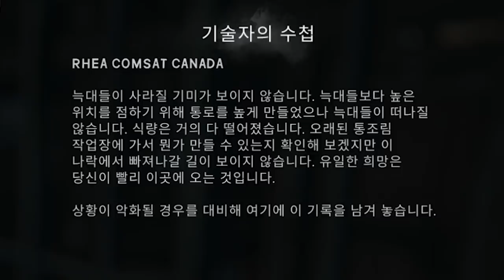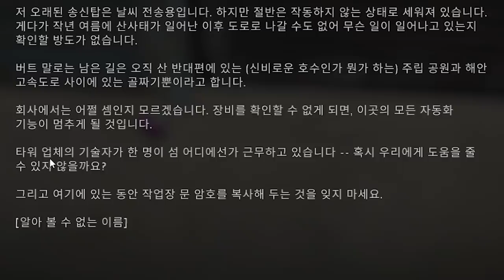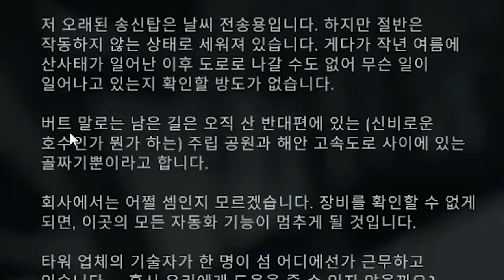극한의 추위에서 살아남기 - '포위' (덜렁다크 #25)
게임 이름: The long dark
가격: 31000원